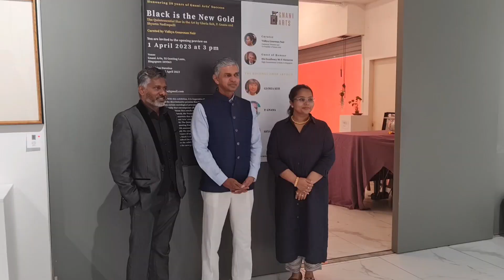gnani arts Honouring 20 yrs Success' G.O.H Indian high commissioner his excellency Mr P.kumaran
Honouring 20 years of Gnani Arts’ Success
'Black is the New Gold:
The Quintessential Hue in the Art by Gloria Keh, P. Gnana and Shyama Nadimpalli'
Curated by Vidhya Gouresan Nair
We, at Gnani Arts, express our heartfelt thanks to our Guest of Honour,
His Excellency Mr P. Kumaran .